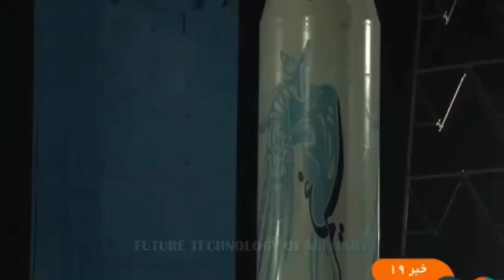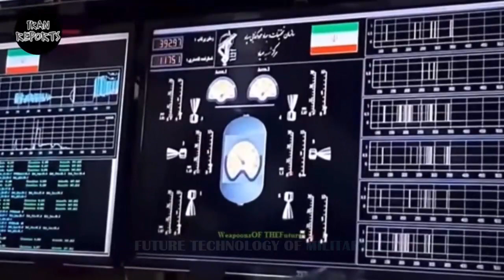IRAN FINALLY SUCCESSFULLY LAUNCHES NEW DOMESTICALLY BUILT SATELLITE CARRIER!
The new domestically-designed satellite carrier, named Zoljenah, has been launched in a research program that employs Iran’s most powerful engine consuming solid fuel.

Zoljenah can carry a satellite weighing 220 kg into an orbit 500 kilometers above the Earth. “This satellite carrier, after tests and technology stabilization, will be ready to put operational satellites into orbit, and its main feature is to reduce the costs,” he explained.

 Iran has one of the advanced satellites programs in West Asia, however, the Western countries see Iran’s missiles as a conventional military threat to regional stability.